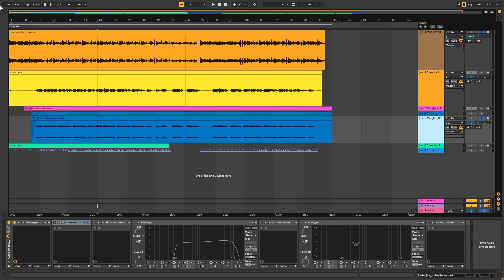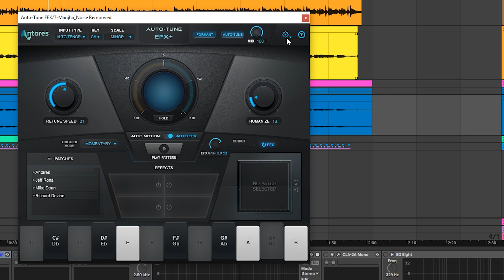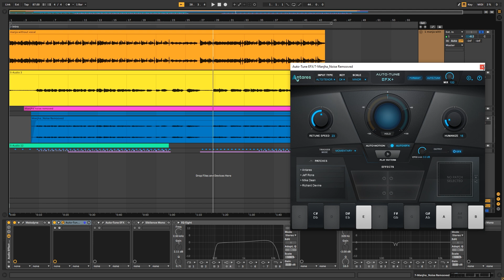Auto Tune Female Vocals | Vocal Processing Tutorial | Hindi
Today in this video you will learn about "Auto Tune Female Vocals | Vocal Processing Tutorial | Hindi".

Time Stamps:
0:00 - Introduction
0:40 - Vocal Processing Chain
1:19 - Vocal/ Project Preview
2:20 - Auto Tuning Vocals
6:20 - Pro Tip for Sounding Vocals Professional
7:30 - How Auto Tune Works
7:54 - Auto Tune Input Type
9:55 - Preview Tuned Vocals
11:39  - Outro

🖥️Processor: i9 9th generation
🖥️RAM: 32GB DDR4 3000mhz
💾Storage: 1 TB NVMe SSD,  480GB SSD and 1 TB HHD
🖥️CPU cooler: 240ml Liquid cooler
🖥️Graphics Card: GTX 1660Ti
🖥️Motherboard: Z390
🖥️PSU: 650 Watt
💻Cabinet: Masterbox 511RGB
🖥️Monitor: Samsung 27" Cured LED Bezel Less
⌨️Keyboard/Mouse: Dell wireless combo